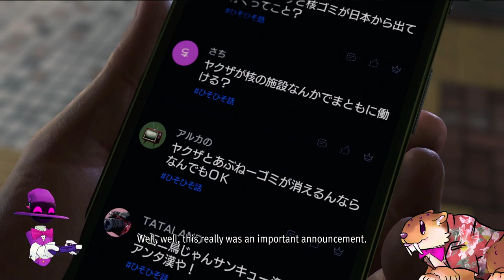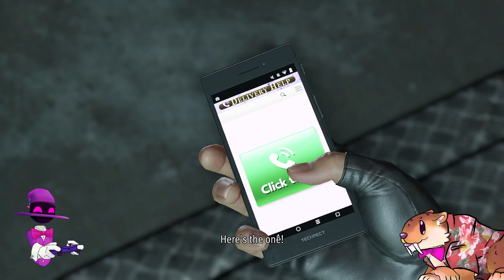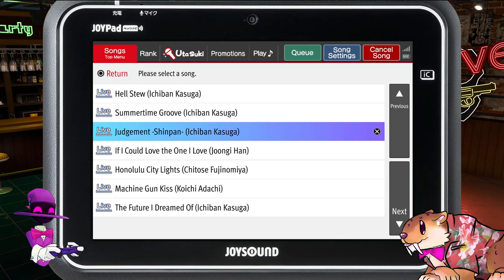Zillions of Bad Things Happening, But We Are Overleveled! - Like A Dragon Infinite Wealth (Part 12)